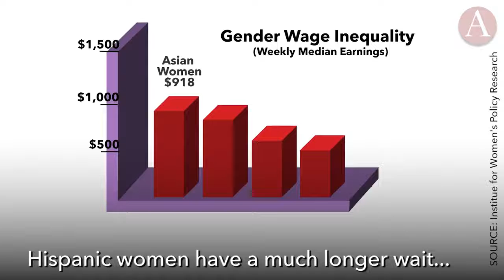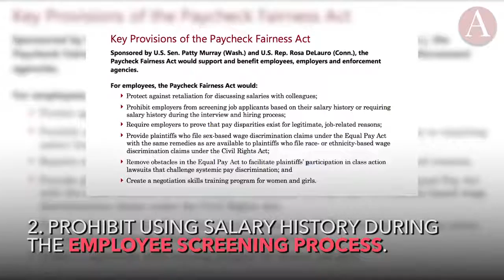Equal Pay Day: What you need to know about pay discrimination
Did you know Congress failed to pass the Paycheck Fairness Act the last 10 times it was introduced? That's an act that could help reduce pay discrimination.